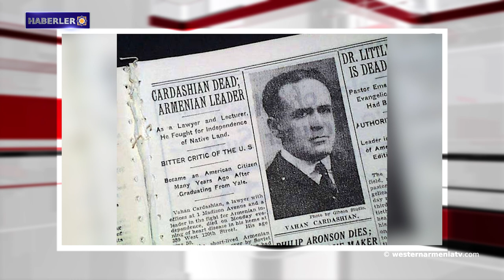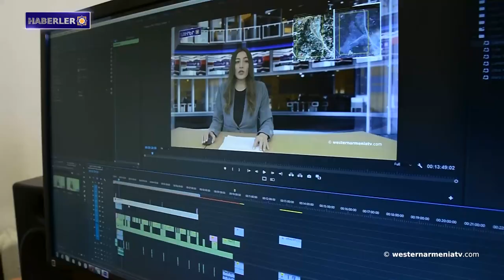Karen Mirzoyan: Artsakh Ermenilerinin iadesi konusu siyasi gündeme dönmelidir.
1. Batı Ermenistan Cumhuriyeti Hükümet Sözcüsünün konuşması
2. Ararat dağının heybeti göz kamaştırıyor
3. Girants'ın haçkar anıtı "Artsiv" söküldü
4. Karen Mirzoyan: Artsakh Ermenilerinin iadesi konusu siyasi gündeme dönmelidir.
5. Bakü'nün Gerçek Özünü Gösterelim
6. Batı Ermenistan'ın Evlatları: Vahan Kardaşyan
7. Batı Ermenistan devlet televizyonunu destekleyelim

BANQUE DU BÉNÉFICIAIRE : 18206
SWIFT : AGRIFRPP882
IBAN : FR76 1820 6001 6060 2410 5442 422
BÉNÉFICIAIRE : Assemblée des Arméniens (AAAO)
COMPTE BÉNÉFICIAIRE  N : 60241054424